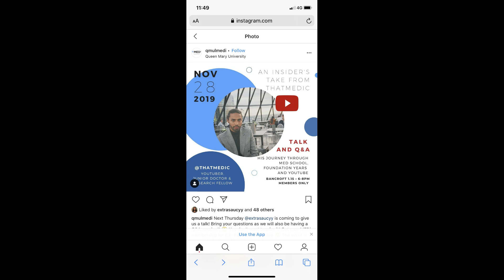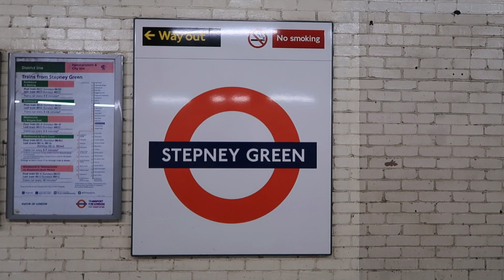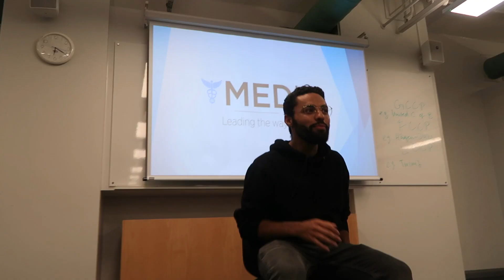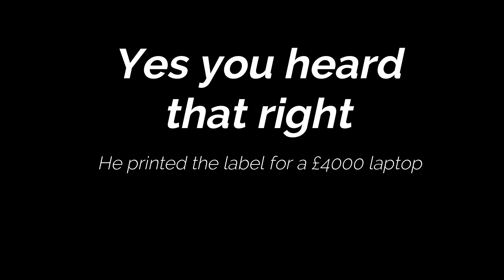Surprising That Medic in London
This guy... 😅